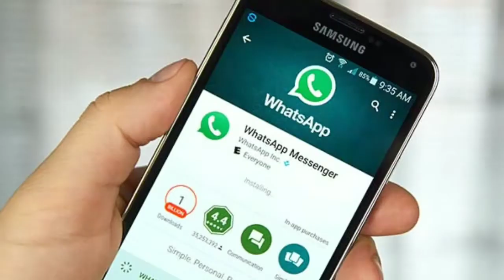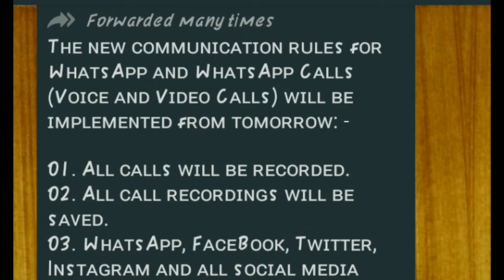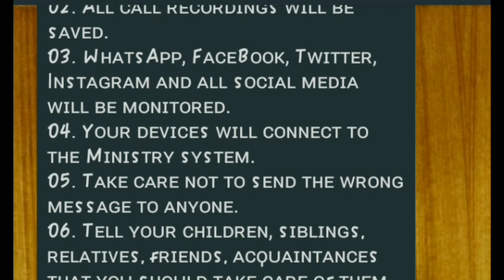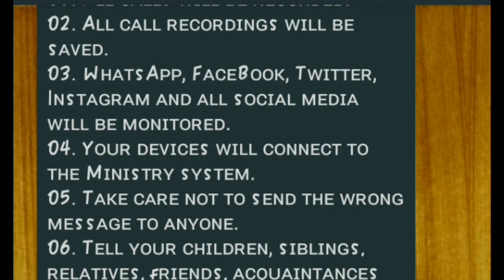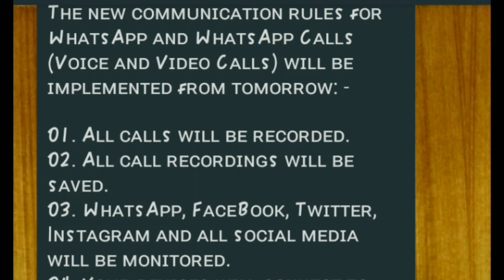ହ୍ଵାଟସ୍ ଏପ୍ ରେ ଘୁରି ବୁଲୁଛି ଏମିତି ମେସେଜ/Viral messege in WhatsApp fake or fact/ TechSambalpuri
Hi I am Niranjan Welcome all of you to my YouTube Channel @TechSambalpuri

WhatsApp Viral Messege(True or Fake)

Tʜᴇ ɴᴇᴡ ᴄᴏᴍᴍᴜɴɪᴄᴀᴛɪᴏɴ ʀᴜʟᴇs ғᴏʀ WʜᴀᴛsAᴘᴘ ᴀɴᴅ WʜᴀᴛsAᴘᴘ Cᴀʟʟs (Vᴏɪᴄᴇ ᴀɴᴅ Vɪᴅᴇᴏ Cᴀʟʟs) ᴡɪʟʟ ʙᴇ ɪᴍᴘʟᴇᴍᴇɴᴛᴇᴅ ғʀᴏᴍ ᴛᴏᴍᴏʀʀᴏᴡ: -

01. Aʟʟ ᴄᴀʟʟs ᴡɪʟʟ ʙᴇ ʀᴇᴄᴏʀᴅᴇᴅ.
02. Aʟʟ ᴄᴀʟʟ ʀᴇᴄᴏʀᴅɪɴɢs ᴡɪʟʟ ʙᴇ sᴀᴠᴇᴅ.
03. WʜᴀᴛsAᴘᴘ, FᴀᴄᴇBᴏᴏᴋ, Tᴡɪᴛᴛᴇʀ, Iɴsᴛᴀɢʀᴀᴍ ᴀɴᴅ ᴀʟʟ sᴏᴄɪᴀʟ ᴍᴇᴅɪᴀ ᴡɪʟʟ ʙᴇ ᴍᴏɴɪᴛᴏʀᴇᴅ.
04. Yᴏᴜʀ ᴅᴇᴠɪᴄᴇs ᴡɪʟʟ ᴄᴏɴɴᴇᴄᴛ ᴛᴏ ᴛʜᴇ Mɪɴɪsᴛʀʏ sʏsᴛᴇᴍ.
05. Tᴀᴋᴇ ᴄᴀʀᴇ ɴᴏᴛ ᴛᴏ sᴇɴᴅ ᴛʜᴇ ᴡʀᴏɴɢ ᴍᴇssᴀɢᴇ ᴛᴏ ᴀɴʏᴏɴᴇ.
06. Tᴇʟʟ ʏᴏᴜʀ ᴄʜɪʟᴅʀᴇɴ, sɪʙʟɪɴɢs, ʀᴇʟᴀᴛɪᴠᴇs, ғʀɪᴇɴᴅs, ᴀᴄϙᴜᴀɪɴᴛᴀɴᴄᴇs ᴛʜᴀᴛ ʏᴏᴜ sʜᴏᴜʟᴅ ᴛᴀᴋᴇ ᴄᴀʀᴇ ᴏғ ᴛʜᴇᴍ ᴀɴᴅ ʀᴀʀᴇʟʏ ʀᴜɴ sᴏᴄɪᴀʟ sɪᴛᴇs.
07. Dᴏ ɴᴏᴛ sᴇɴᴅ ᴀɴʏ ʙᴀᴅ ᴘᴏsᴛ ᴏʀ ᴠɪᴅᴇᴏ ᴀɢᴀɪɴsᴛ ᴛʜᴇ ɢᴏᴠᴇʀɴᴍᴇɴᴛ ᴏʀ ᴛʜᴇ Pʀɪᴍᴇ Mɪɴɪsᴛᴇʀ ʀᴇɢᴀʀᴅɪɴɢ ᴘᴏʟɪᴛɪᴄs ᴏʀ ᴛʜᴇ ᴄᴜʀʀᴇɴᴛ sɪᴛᴜᴀᴛɪᴏɴ.
08. Iᴛ ɪs ᴄᴜʀʀᴇɴᴛʟʏ ᴀ ᴄʀɪᴍᴇ ᴛᴏ ᴡʀɪᴛᴇ ᴏʀ sᴇɴᴅ ᴀ ʙᴀᴅ ᴍᴇssᴀɢᴇ ᴏɴ ᴀɴʏ ᴘᴏʟɪᴛɪᴄᴀʟ ᴏʀ ʀᴇʟɪɢɪᴏᴜs ɪssᴜᴇ, ᴅᴏɪɴɢ sᴏ ᴄᴀɴ ʟᴇᴀᴅ ᴛᴏ ᴀʀʀᴇsᴛ ᴡɪᴛʜᴏᴜᴛ ᴀ ᴡᴀʀʀᴀɴᴛ.
09. Tʜᴇ ᴘᴏʟɪᴄᴇ ᴡɪʟʟ ɪssᴜᴇ ᴀ ɴᴏᴛɪғɪᴄᴀᴛɪᴏɴ, ᴛʜᴇɴ ʙᴇ ᴘʀᴏsᴇᴄᴜᴛᴇᴅ ʙʏ Cʏʙᴇʀ Cʀɪᴍᴇ, ᴡʜɪᴄʜ ɪs ᴠᴇʀʏ sᴇʀɪᴏᴜs.
10. Aʟʟ ʏᴏᴜ ɢʀᴏᴜᴘ ᴍᴇᴍʙᴇʀs, ᴍᴏᴅᴇʀᴀᴛᴏʀs ᴘʟᴇᴀsᴇ ᴄᴏɴsɪᴅᴇʀ ᴛʜɪs ɪssᴜᴇ.
11. Bᴇ ᴄᴀʀᴇғᴜʟ ɴᴏᴛ ᴛᴏ sᴇɴᴅ ᴛʜᴇ ᴡʀᴏɴɢ ᴍᴇssᴀɢᴇ ᴀɴᴅ ʟᴇᴛ ᴇᴠᴇʀʏᴏɴᴇ ᴋɴᴏᴡ ᴀɴᴅ ᴛᴀᴋᴇ ᴄᴀʀᴇ ᴏғ ᴛʜᴇ sᴜʙᴊᴇᴄᴛ.

Bᴇ ᴍᴏʀᴇ ᴀᴡᴀʀᴇ ᴏғ ᴀʟʟ ɪɴ ᴛʜᴇ ɢʀᴏᴜᴘ ...

Iᴍᴘᴏʀᴛᴀɴᴛ ɪɴғᴏʀᴍᴀᴛɪᴏɴ ᴀʙᴏᴜᴛ WʜᴀᴛsAᴘᴘ's ɴᴇᴡ ʀᴜʟᴇs ᴛᴏ ɢʀᴏᴜᴘ ᴍᴇᴍʙᴇʀs ...

1. ✓ = ᴍᴇssᴀɢᴇ sᴇɴᴛ.
 2. ✓✓ = ᴍᴇssᴀɢᴇ ʀᴇᴀᴄʜᴇᴅ.
 3. Tᴡᴏ ʙʟᴜᴇ ✓✓= ᴍᴇssᴀɢᴇ ʀᴇᴀᴅ.
Tʜʀᴇᴇ ʙʟᴜᴇ ✓✓✓ = Tʜᴇ ɢᴏᴠᴇʀɴᴍᴇɴᴛ ᴛᴏᴏᴋ ɴᴏᴛᴇ ᴏғ ᴛʜᴇ ᴍᴇssᴀɢᴇ.
 5. Tᴡᴏ ʙʟᴜᴇ ✓✓ ᴀɴᴅ ᴏɴᴇ ʀᴇᴅ ✓= ᴛʜᴇ ɢᴏᴠᴇʀɴᴍᴇɴᴛ ᴄᴀɴ ᴛᴀᴋᴇ ᴀᴄᴛɪᴏɴ ᴀɢᴀɪɴsᴛ ʏᴏᴜ.
 6. Oɴᴇ ʙʟᴜᴇ✓ ᴀɴᴅ ᴛᴡᴏ ʀᴇᴅ✓✓ = ᴛʜᴇ ɢᴏᴠᴇʀɴᴍᴇɴᴛ ɪs ᴄʜᴇᴄᴋɪɴɢ ʏᴏᴜʀ ɪɴғᴏʀᴍᴀᴛɪᴏɴ.
 7. Tʜʀᴇᴇ ʀᴇᴅ ✓✓✓ = Tʜᴇ ɢᴏᴠᴇʀɴᴍᴇɴᴛ ʜᴀs sᴛᴀʀᴛᴇᴅ ᴘʀᴏᴄᴇᴇᴅɪɴɢs ᴀɢᴀɪɴsᴛ ʏᴏᴜ ᴀɴᴅ ʏᴏᴜ ᴡɪʟʟ ɢᴇᴛ ᴀ ᴄᴏᴜʀᴛ sᴜᴍᴍᴏɴs sᴏᴏɴ.

Bᴇ ᴀ ʀᴇsᴘᴏɴsɪʙʟᴇ ᴄɪᴛɪᴢᴇɴ ᴀɴᴅ sʜᴀʀᴇ ᴡɪᴛʜ ʏᴏᴜʀ ғʀɪᴇɴᴅs ...

Keep Supporting TechSambalpuri YouTube Channel.